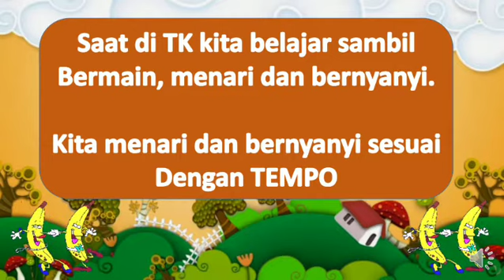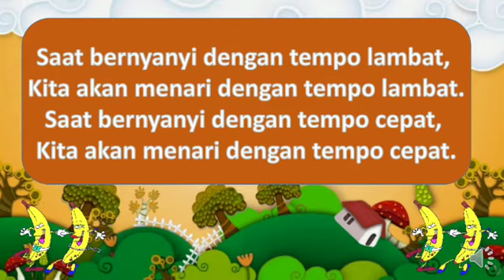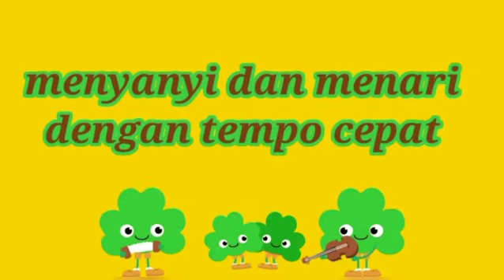Kelas 1A Tema 5 Subtema 1 SBdP Tempo Ustz Hajijah